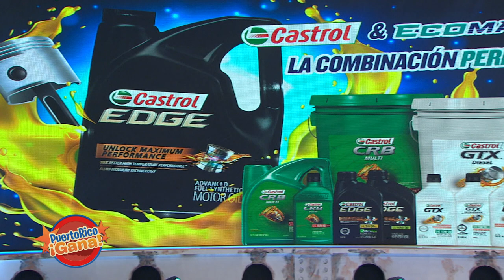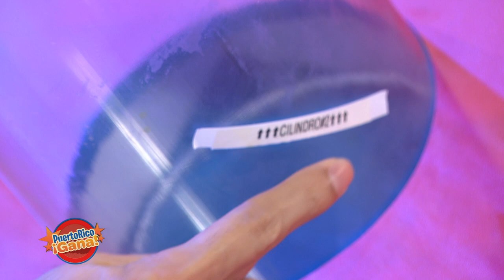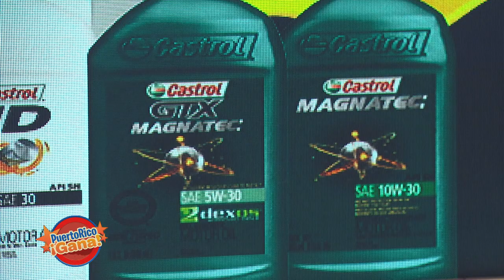Puerto Rico Gana - 09–23-2020- #2